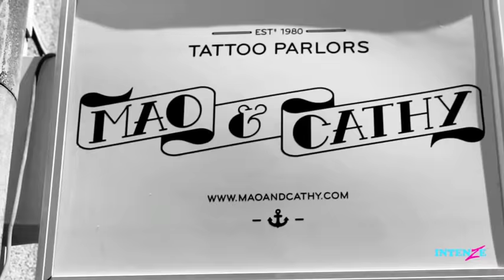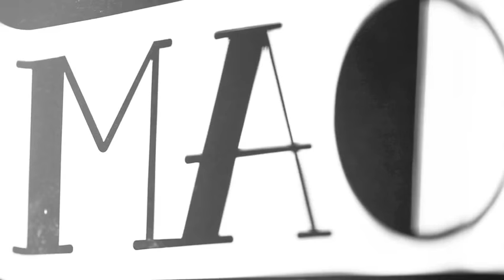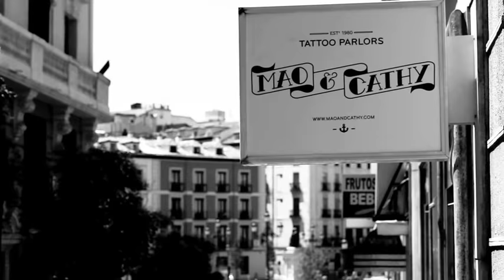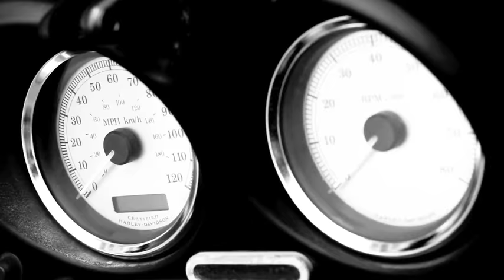Artist Spotlight: Mao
Living and working out of Madrid, Spain, Mao is a fixture in European tattooing and has been for more than three decades. Mao exists in a world that runs parallel to modern tattooing, with several intersecting points along the way. He exists in a world where tattooing was part of the outer fringe of society.

Mao's clientele is a mixture of society's dark underbelly as well as the mainstream, and as a biker at heart, he loves every minute of tattooing his clients. Where they were once the primary recipients of tattoos, over the years that has changed, but for Mao, the tradition of tattooing the rough and the tough just like the old days is the norm. Mao lived alongside these bikers and gangsters before he became a tattoo artist, and still relishes the lifestyles of those misunderstood members of society.

While Mao relishes the old traditions, he also embraces the future of tattooing. While he values the lifestyle, the freedom and the respect for the tattoo artist, he also lifts up other younger artists, taking them under his wing and passing on his legacy through training and experience.

Mao's mantra is "It's all about respect. If you give it, you receive it, and everything starts there." Today, as tattooing becomes a consumer commodity rather than a rite of passage, the tattoo artist risks becoming part of a service-based industry rather than a respected master of ceremony, where the tattoo and the process are sacred. While all tattoo artists give respect to their clients, that respect must be earned, and it must be mutual. Thanks to Mao, tattoo artists are reminded to be the ruler of their domain, master of their craft, and strive to be legends in their own time.

Similarly, Intenze strives to create for the future while embracing the past. Knowing where tattooing comes from is the only way to propel it into the future, and deep connections to the heritage, and an intimate connection to its roots is the only way that is possible. Intenze strives to bridge the gap between the past and the future, and the gap between the desire to create, and the results in the skin. INTENZE earns respect and gives it tenfold in return to each and every user and wearer of the ink.